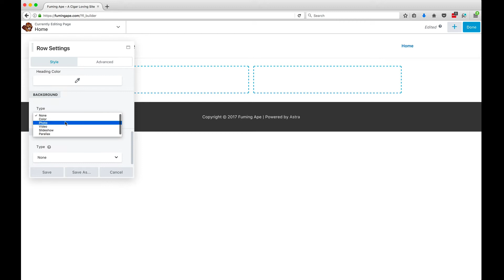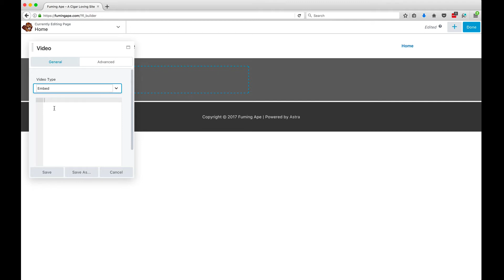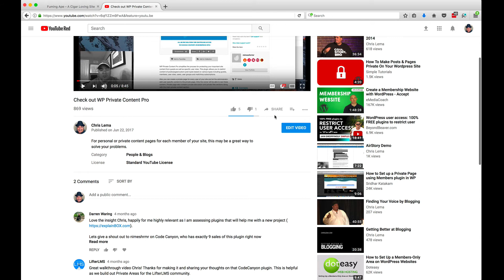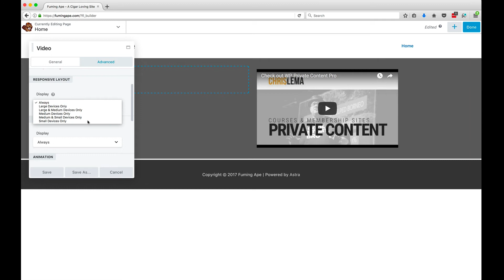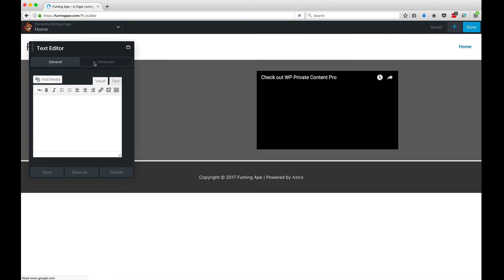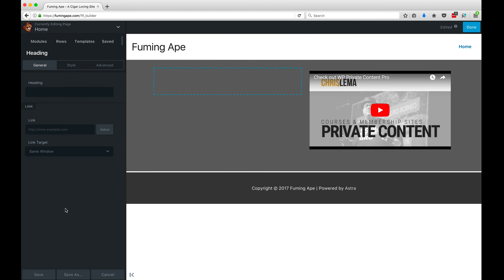Beaver Builder 2.0 is Fantastic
If you’ve been thinking about trying Beaver Builder, this 2.0 version is screaming fast and rocks!